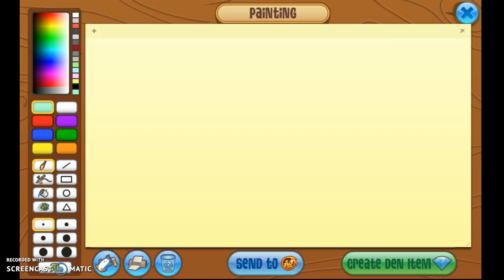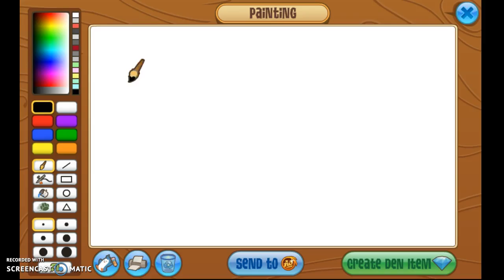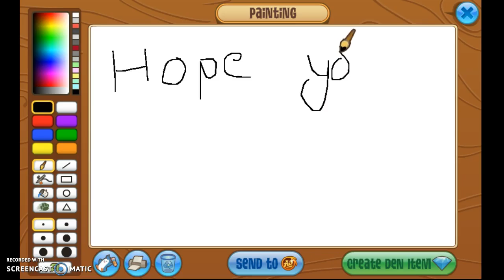Drawing for BackBoots